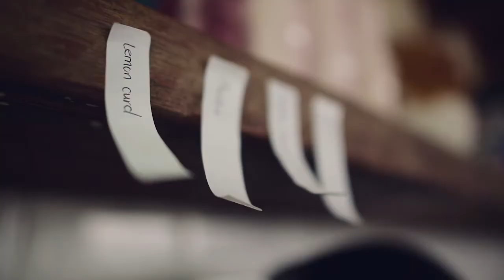Fanny Chanel | CBC Craft Colab 2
Her first love...Ice Cream! Fanny Chanel

We went to Chanelle's shop based in Schoon de Companje in Stellenbosch for a taste of "The [simply delicious] pleasures in life!" ‪#‎CraftColab2‬